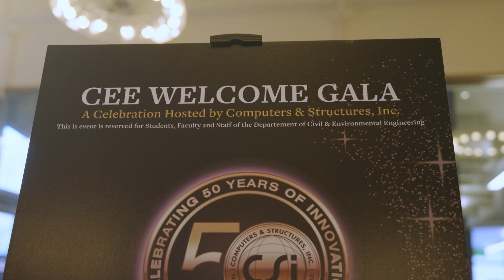CELEBRATING CSI’S 50TH AT UC BERKELEY!!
Celebrating CSI’s 50 years at U.C. Berkeley with the next generation of leaders and engineers! Back to where I graduated in 1970, and the birthplace of the technology upon which CSI software is based!